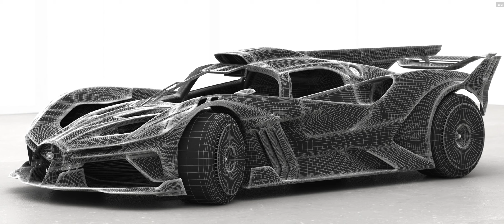새로운 하이퍼카를 만들것입니다.